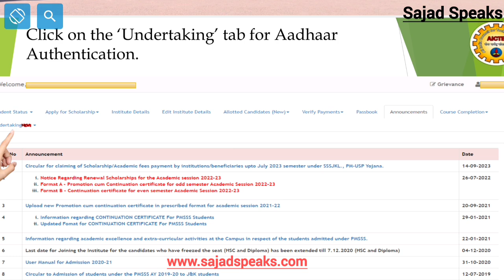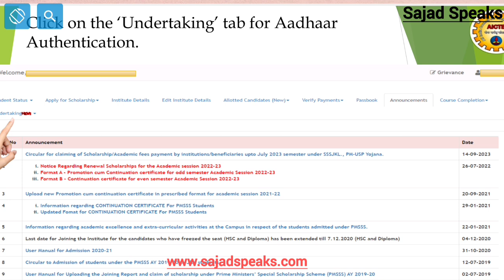PMSSS Aadhar Authentication For All || Important Confusions Discussed In Video